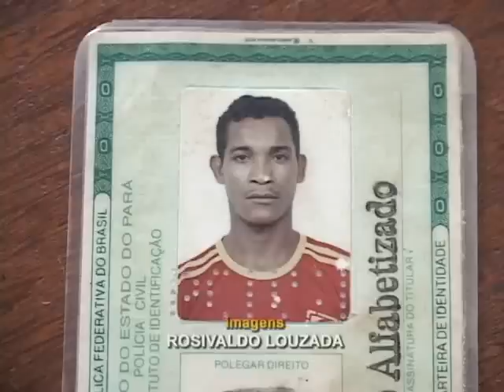TJ REGIONAL QUARTA DIA 20 03 2013~1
IRMÃO ATACA IRMÃ COM ENCHADA